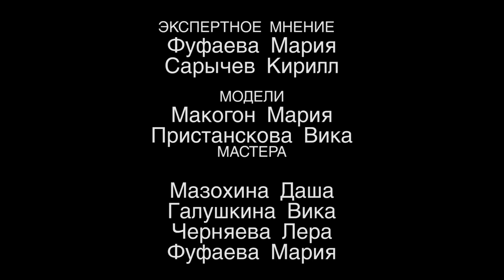Hairfucker: Цветные волосы. Мода или авангард.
Мастера студии Hairfucker делятся мнениями о моде на цветные волосы и авангарде в современных окрашиваниях.